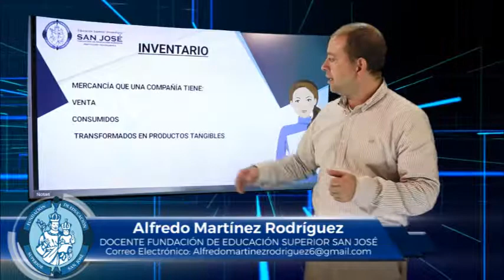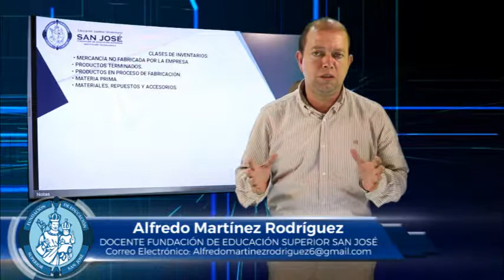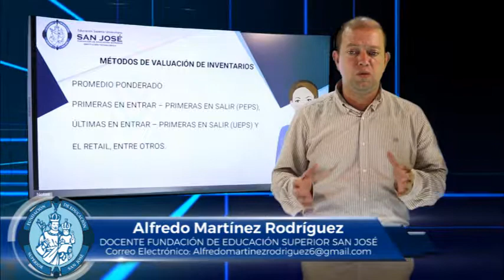ALFREDO MARTÍNEZ MATERIA SEGUIMIENTO DE PROCESOS CONTABLES TEMA INVENTARIO